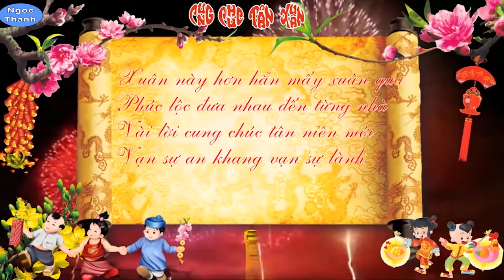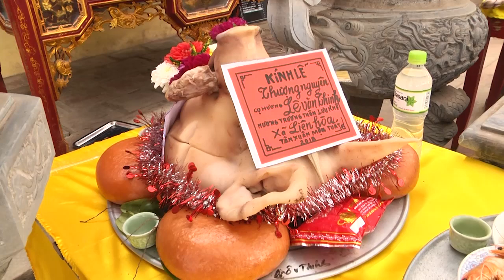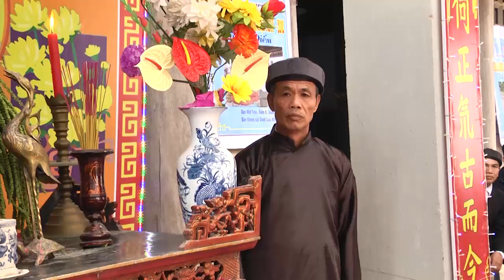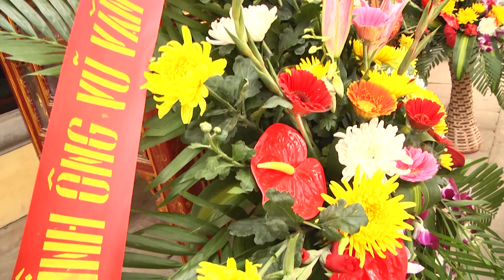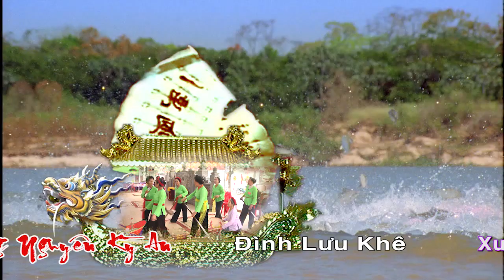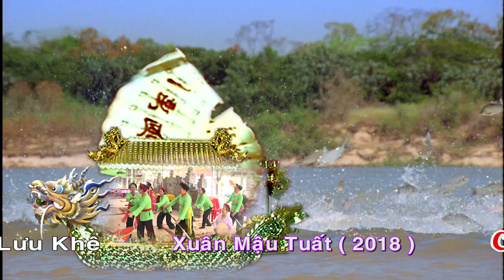Lễ Hội Thượng Nguyên Kỳ An Đình Luu khê Xuân 2018 | Camera Ngọc Thanh